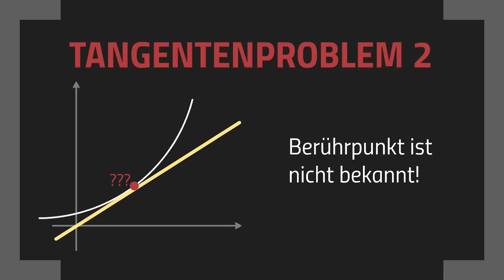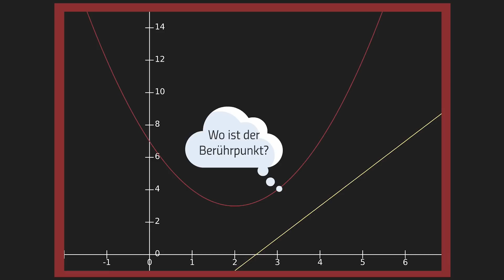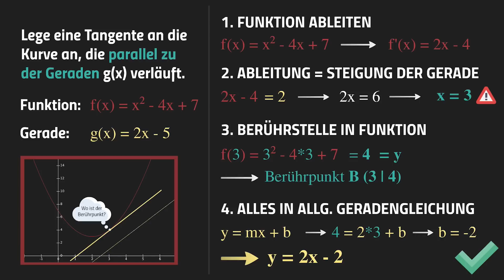Tangente parallel zu einer Geraden - Tangentenproblem 2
Heute das nächste Tangentenproblem: Wie stellt man eine Tangente auf, wenn man nur eine Gerade gegeben hat? Das erklären wir euch jetzt Schritt für Schritt!

📺 ALLE KANÄLE